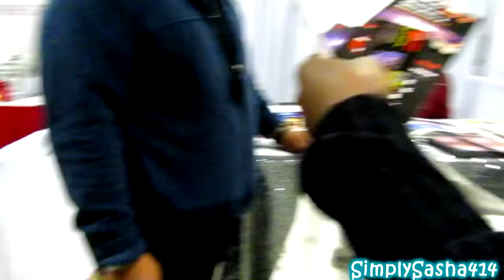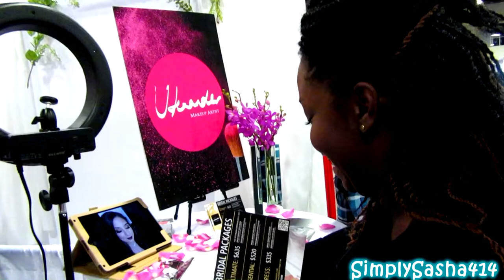Bridal & Wedding Expo Vlog 2018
Hey guys ! So today’s video is a vlog whoop whoop. I’m so excited for you guys to see this bridal/wedding vlog. It was so much fun and now I’m sharing this experience with you 🤗 I hope you guys enjoy it ! Also let me know what wedding videos do You what to see ?

Live.Me APP : SimplySasha414

MY LINKS!